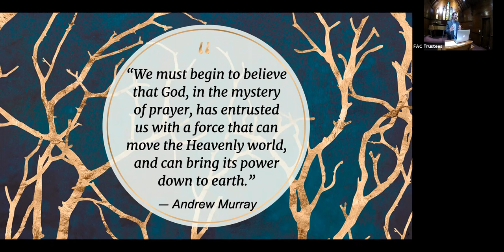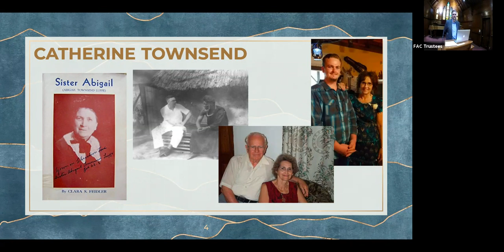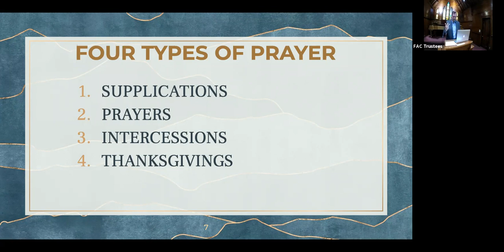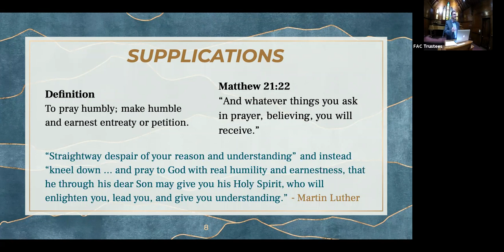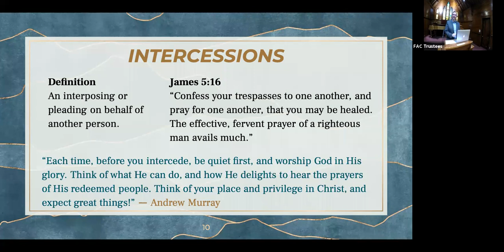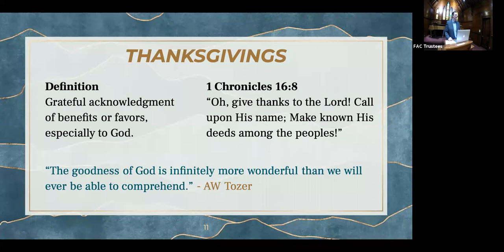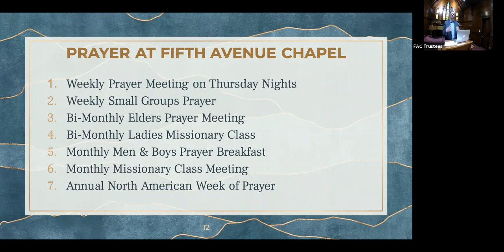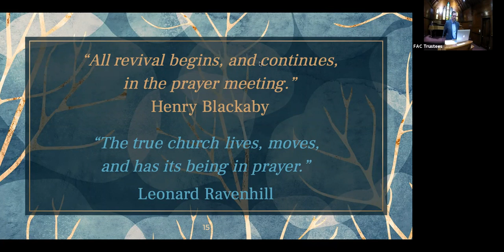Prayer - Craig Fritchey (April 18, 2021)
Join us for a deep dive into the Word of God!
Fifth Avenue Chapel
Thursdays 7PM-8PM
Sundays 11AM-12PM